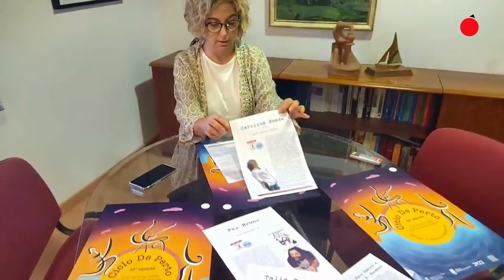La décima edición del programa De Perto llega a O Barco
La décima edición del programa De Perto se desarrollará en los jardines de la Casa Grande de Viloira, en O Barco, entre los días 1 y 15 de julio. Lo anunció la concejala de Cultura e Educación de O Barco, Margarida Pizcueta, quien destacó el Recanto Florencio, con narraciones y canciones basadas en Florencio Delgado Gurriarán. En este espacio inteevendrán Anxo Rei, Fátima Delgado, Paco Campos y Domingo D. Docampo, además de Furafollas. Completan el programa de De Perto las narraciones de Carolina Rueda, Pep Bruno y Eugenia Manzanera, junto con el espectáculo de Talía Teatro. El cartel de esta edición es obra de la diseñadora valdeorresa Celia Eey "ReiCabezudo".